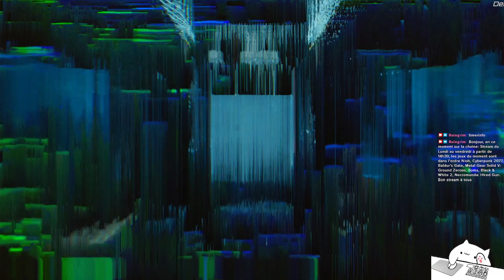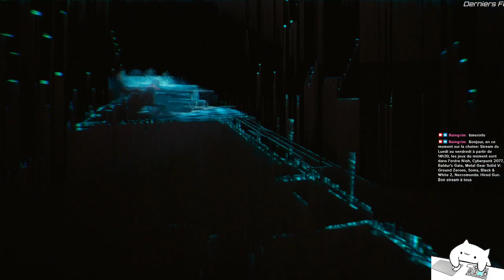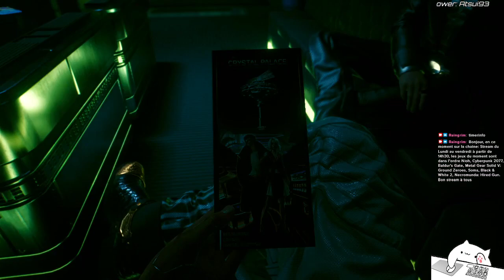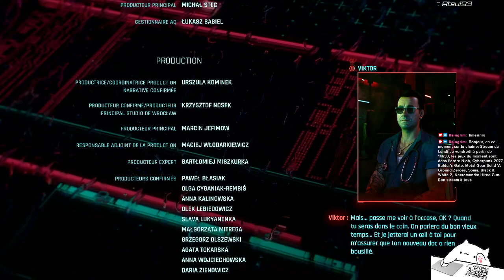Cyber: une dernière fin pour la route